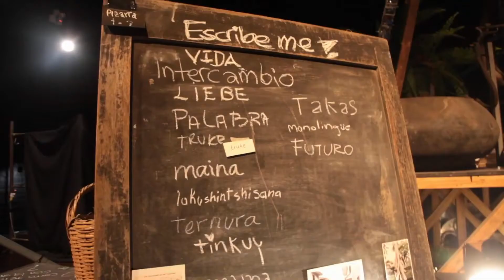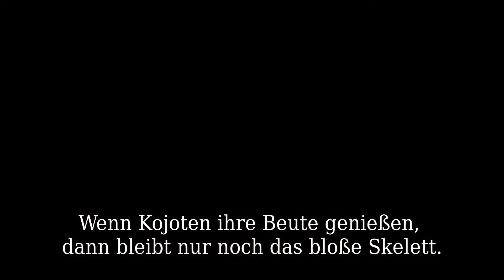Intercambios | Cargo Theater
Ein kleiner Einblick in die Proben der Theaterperformance „Intercambios“ von Cargo Theater Freiburg, die im November bei uns im Haus Premiere feiern wird. Eine peruanisch-deutsche Koproduktion, bei der das Publikum durch das nachgebaute Archiv und die fantasiereiche Welt der Deutsch-Peruanerin Soledad Bauer geführt wird, die sich selbst als „Sammlerin aussterbender Dinge“ bezeichnet. Soledad Bauer stellt in ihrer Sammlung der aussterbenden Dinge die Frage nach den Konsequenzen anthropogener Eingriffe in die Kreisläufe dieses Planeten.